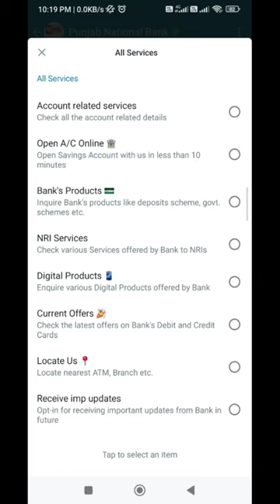pnb whatsapp banking | Punjab national balance check number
punjab national whatsapp banking | pnd ka what's app banking | how to use pnb what's app banking
@Technical Fazl

Your Quaris -
Punjab bank ka balance kaisa check kare
pnb whatsapp banking
whatsapp banking
 pnb whatsapp banking number
punjab national bank whatsapp number
 punjab national bank whatsapp banking
punjab national bank whatsapp group link
pnb ka whatsapp banking
pnb, punjab national bank
 how to use pnb digital banking
pnb whatsapp balance check number
advice express bank of india